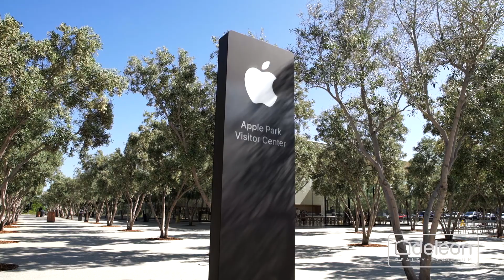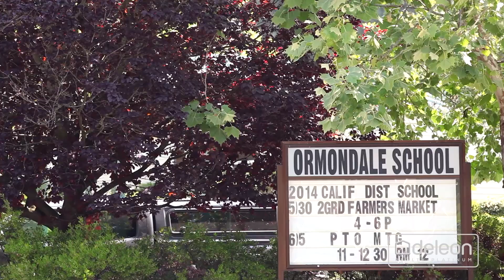138 Goya Road, Portola Valley | 德立昂地产白金豪宅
7 Beds, 7.5 Baths | 8,017 Sq. Ft. House | 135,036 Sq. Ft. Lot

无敌景致 超凡人生

这座宏伟的时尚豪宅坐落在波托拉山谷（Portola Valley）连绵起伏的群山之中，占地超过 3 英亩，采用高级建材，于 2024 年刚刚竣工，在硅谷最受欢迎的地区为您提供无与伦比的生活体验！时尚的外观以简约的设计和线条为特点，唤起了现代艺术的感知。步入室内，精心设计的内饰与现代生活方式相融合，巨幅玻璃墙无缝融合室内和室外空间，为您展示360度无敌全景，将旧金山湾区所有景致都一览无遗。室内设有宽敞的起居室、高雅的厨房、下层的聚会空间等为大型娱乐和日常生活提供了完美的场所。房屋的卧室明亮而温馨，主卧内设有火炉和舒适的套房内浴室。户外空间犹如迷人的度假胜地，配有波光粼粼的游泳池和烧烤炉，让您尽情享受加州四季的阳光。房屋所在地理位置优越，提供全方位隐私的同时，也可让您轻松前往硅谷的所有便利设施——距离旧金山和圣何塞约 40 分钟路程，可轻松前往两个国际机场。帕洛阿托（Palo Alto）、斯坦福大学（Stanford University）、沙山路（Sand Hill Road）以及该地区一流的公立和私立学校都近在咫尺（买方需自行核实入学资格）。无敌景致，超凡人生，尽在硅谷Goya！
或关注微信公众号：DeLeonRealty_USA